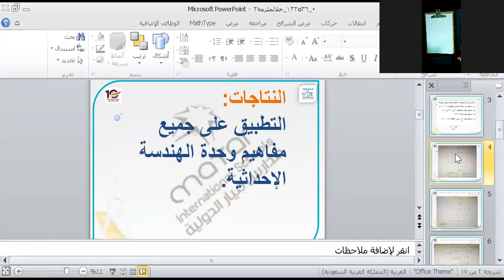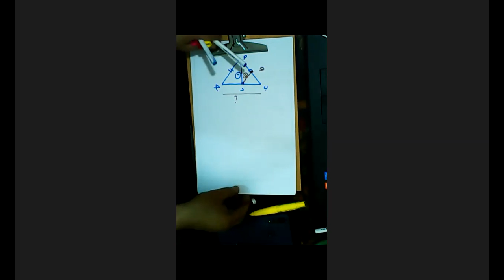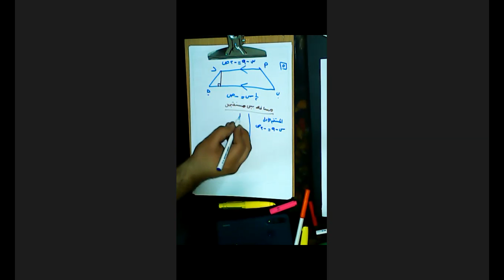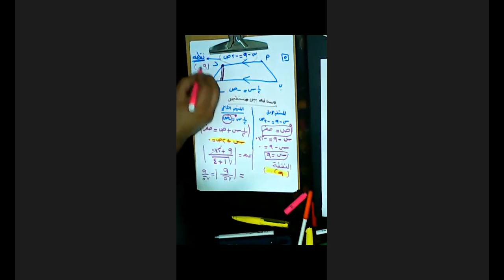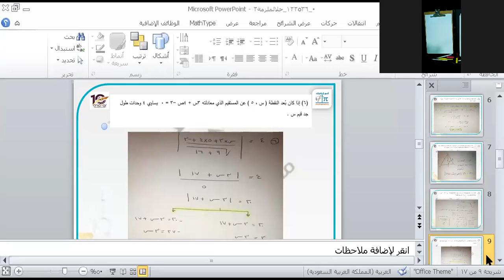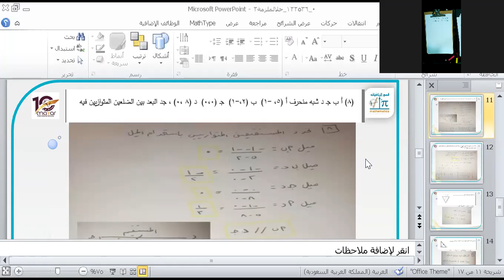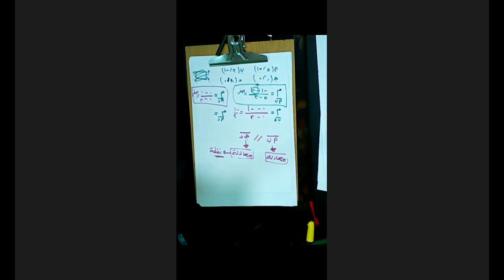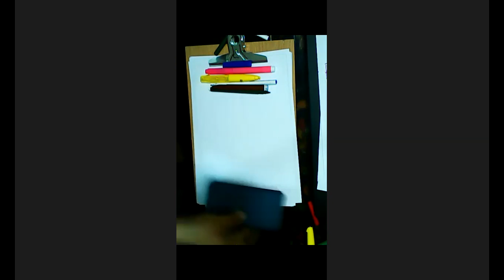حصة رياضيات مسجلة 10 بنين 18 4 2020